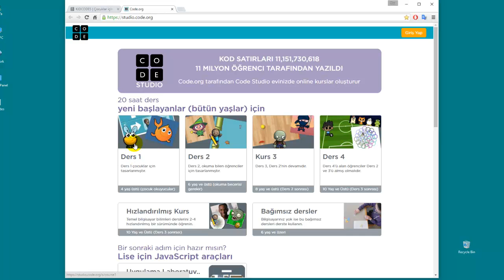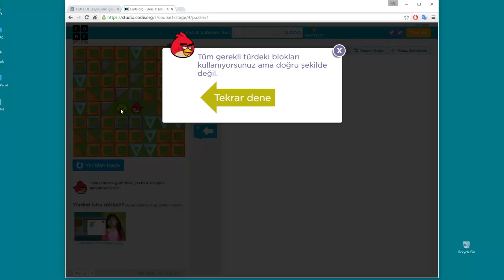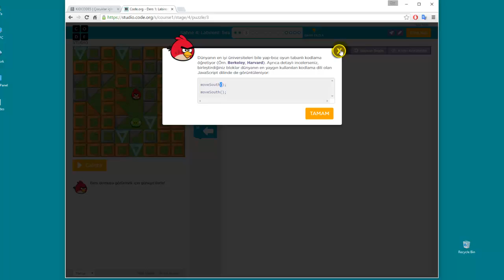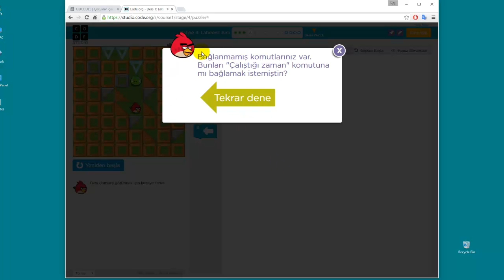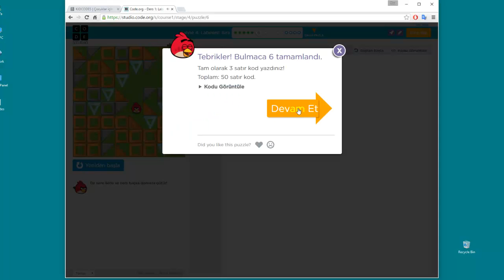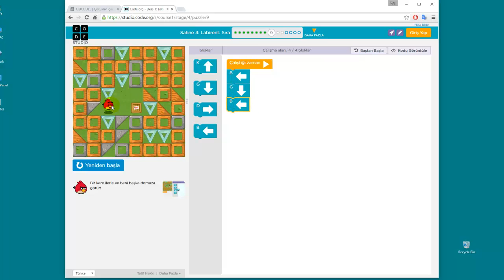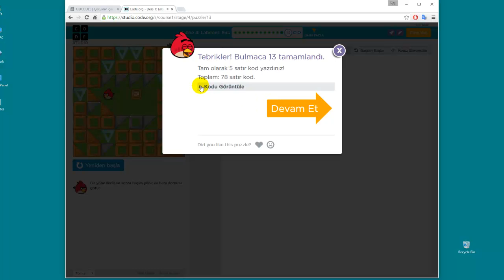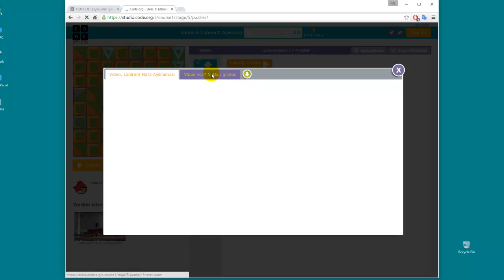Code org ders 1 sahne 4 çözümleri - Ayrıntılı anlatım (Çocuklar için programlama eğitimi)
2 Boyutlu (kuş bakışı görünen bir satranç tahtası gibi) bir alanda nesnenin (kırmızı kuşun) hedefe (domuzcuğa) ulaşmasını sağlayacak algoritmanın kurulmasını içerir.

code org ders 1 sahne 4 ün ayrıntılı anlatımlı çözümleri